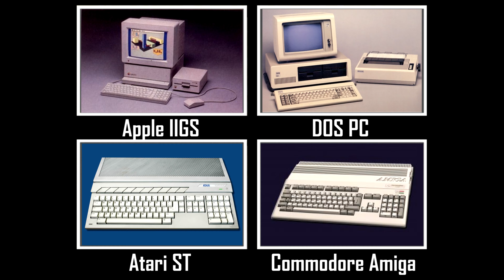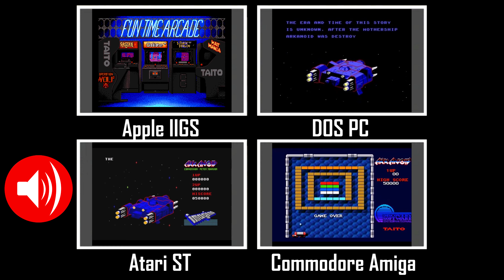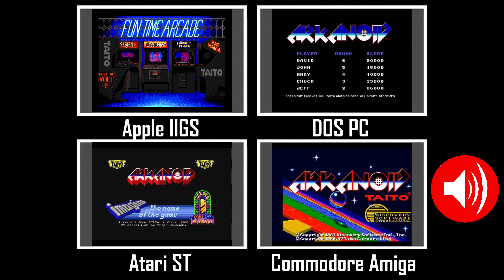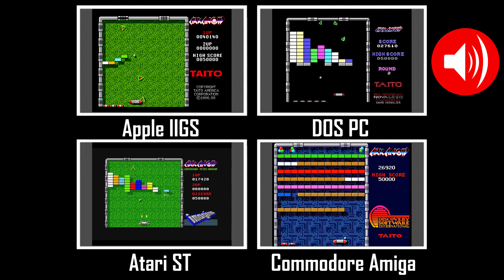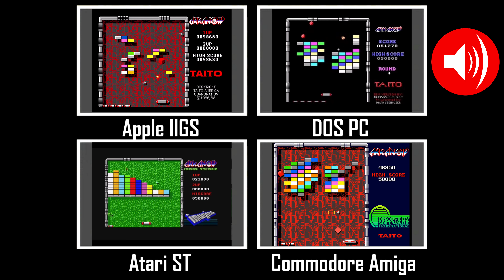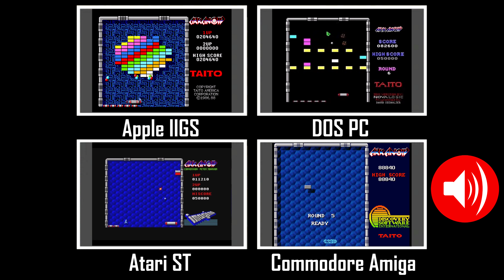Four Play - Arkanoid - 16-bit Computer Comparison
In this episode of Four Play we compare a quartet of Arkanoid conversions on 16-bit home computers. Which one delivers the best version of the Taito coin-op classic - Apple II GS, PC DOS, Commodore Amiga or Atari ST.